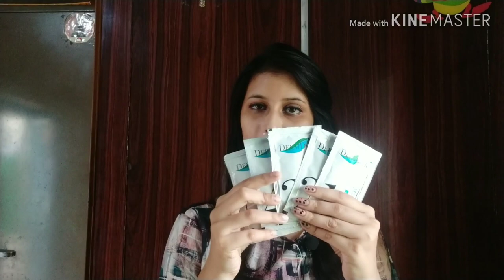DermDoc facial Kit| DermDoc Facial Kit Review| Skin Brightening Facial Kit| Style - Corner by Shweta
DermDoc facial kit Review | Skin brightening facail kit | Style - Corner by shweta

Hi everyone

Hello guys, today I'm going to share with you DermDoc facial kit.It has just been launched, you will get 7 types and each type is for people with different skin types.
In this video, I have shared with you that which skin type people and which kit can use.
In this video, I have also applied it on my own face and told that this is a very good facial kit, I hope you will like this facial.thanku for watching this video ❣️❣️❣️❣️